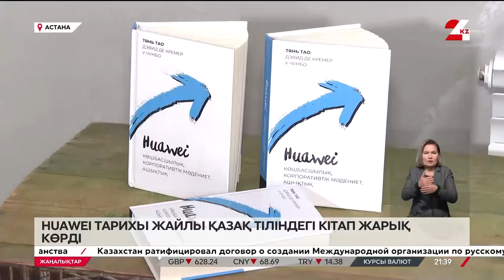Huawei тарихы туралы қазақ тіліндегі кітап жарық көрді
Қазақ тілінде әлі де техникалық әдебиет некен-саяқ. Заманауи оқу-білімге құштар жастар үшін Huawei компаниясы тың бастаманы қолға алды, деп хабарлайды 24kz.